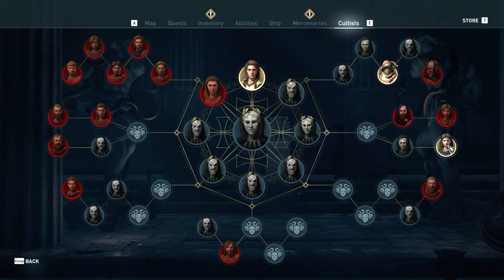Assassin's Creed Odyssey Chapter 5 (Nightmare) #9 Speak no Evil